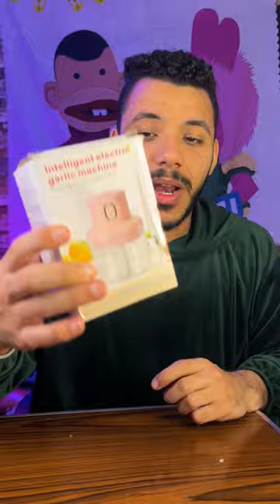كبه توم بالشحن